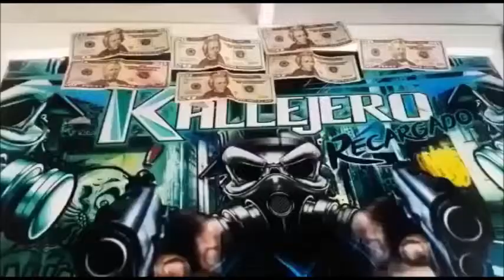Hola Remix Doble Tono Dj Luis Car Audio 2k20